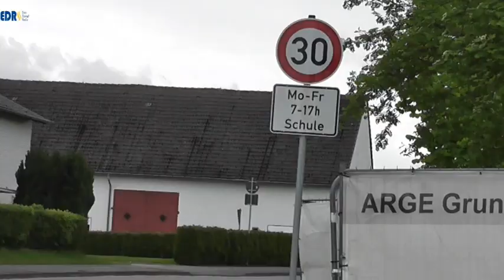Elternbeirat Sachsenhausen fordert Bedarfsampel über die B 485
Durch Waldeck-Sachsenhausen führt die stark befahrene Bundesstraße 485. Ein gefahrlose Querung der Bundestraße ist nur am Marktplatz mit einer Ampel gewährleistet. Durch den Neubau der Grundschule in Sachsenhausen ändert sich für viele Schülerinnen und Schüler der Schulweg. Der Elternbeirat der MPS Sachsen fordert schon geraume Zeit eine Bedarfsampel in der Nähe einer Tankstelle. Diese Ampel käme nicht nur den Schülern, sondern auch Bürgern zu Gute, die den Friedhof besuchen wollen. Unterstützung erhält der Elternbeirat sowie die MPS Sachsenhausen  mit der Forderung nach einer Bedarfsampel von der Stadt Waldeck, dem Ortsbeirat sowie dem Kreis Waldeck-Frankenberg.